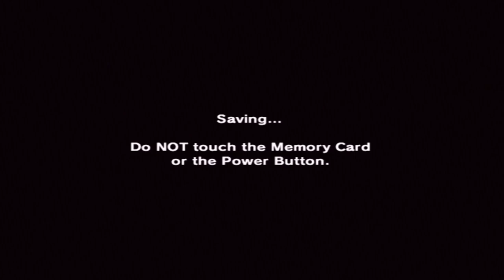When your first playthrough is constantly disturbing | Zelda: Majora's Mask Co-op [Ep 10]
When she doesn't expect creepy / disturbed stuff at every turn of the game lol. This is Niya's first time playing this game and I am but her humble guide, I get the fun of enjoying seeing her constantly be disturbed by the game.

This is The Legend of Zelda: Majora's Mask on Gamecube!

We'll be posting this between our two channels in sequence so use the playlist to see episodes, but I encourage you to look at her channel:

0:00 - Beginning
0:56 - Awakening the Turtle
6:08 - Beaver Races
11:11 - Feeding the Fish
13:57 - Oceanside Spider House
30:30 - Entering the Water Temple
33:55 - Ending